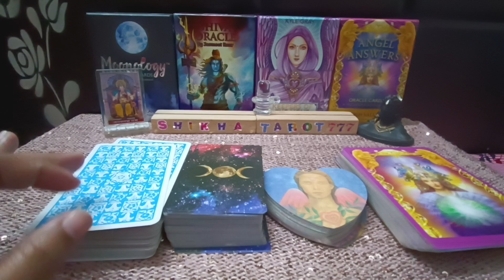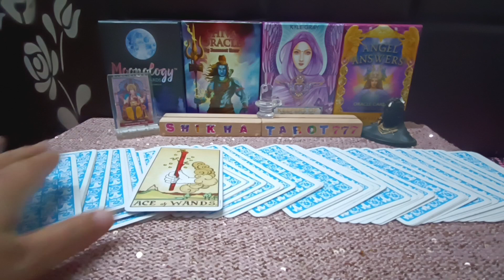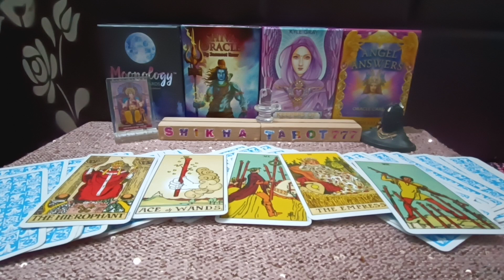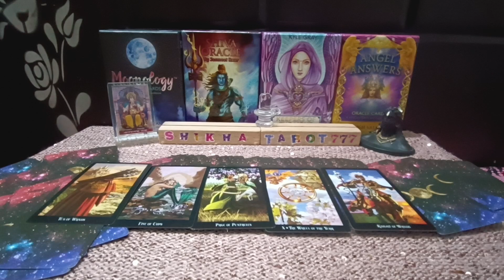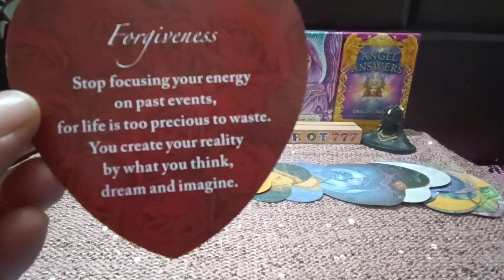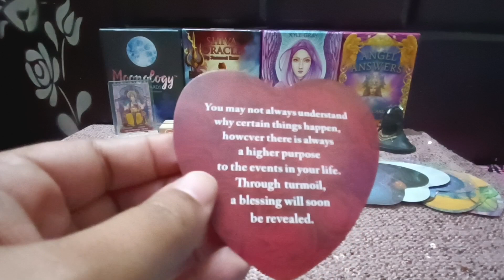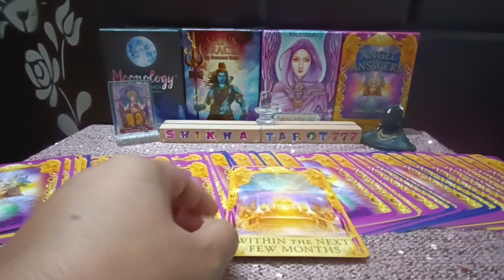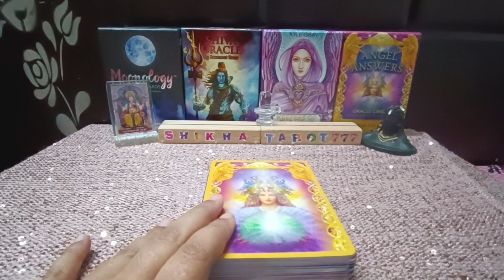Scorpio 🦂 वृश्चिक ♏ Rashi Love Reading 11th-20th Dec 2023#scorpio#vrischik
Scorpio 🦂 वृश्चिक ♏ Rashi Weekly Love Reading 11th-20th Dec 2023

Vrischik rashi tarot reading
Scorpio rashi tarot reading
weekly reading
weekly horoscope Scorpio
weekly horoscope Vrischik
weekly horoscope Scorpio tarot
weekly horoscope Vrischik tarot
Shikhatarot777